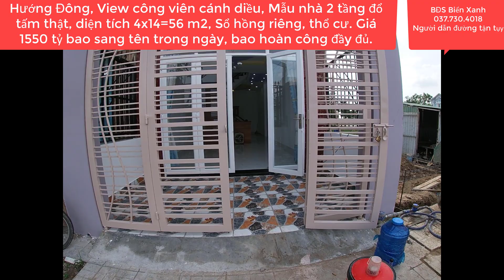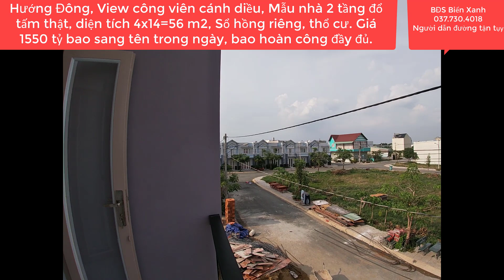Nhà Bán View công viên cánh diều trong KHU DÂN CƯ CÁT TƯỜNG PHÚ SINH Trị giá 1550 tỷ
Cần bán nhanh trong 7 ngày căn nhà 2 tầng View công viên cánh diều , ngay trục đường nhựa rộng  8 mét chạy thông, Hướng Đông, Diện tích 4x14=56 m2, nghỉ dưỡng quá tốt, đường to , thông, vị trí trung tâm , dân cư đông, thổ cư 100% , sổ hồng riêng, nhà đã hoàn công đầy đủ, đổ thật 2 tấm  , sân để xe, phòng khách , phòng bếp , 2 phòng ngủ, 1 phòng thờ , 2 Toillet,   ngay mặt tiền đường nhựa rộng 8 mét , vỉa hè to, rộng. Vị trí vàng kinh doanh buôn bán thuận lợi, tọa lạc trong khu dân cư Cát Tường Phú Nguyên 1 tại mặt tiền đường tỉnh lộ DT824, X. Mỹ Hạnh Nam, h. Đức Hòa, T. Long An .Nằm vị trí khu đông dân hiện hữu.Khu dân cư đông đúc, hàng xóm thân thiện, gần chợ, trường, bệnh viện, bách hóa xanh. Giá rẻ đầu tư quá tốt chỉ  1550 tỷ vnđ , sang tên công chứng trong ngày.